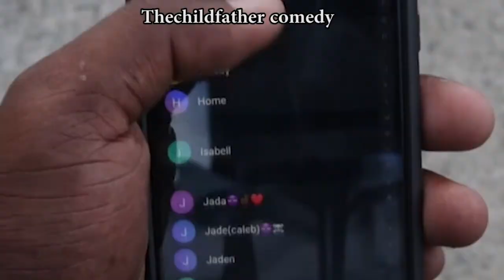NEVER WHAT THEY SEEM | ST.LUCIA COMEDY | CASTRIES | THECHILDFATHER COMEDY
THINGS ARE NEVER WHAT THEY SEEM AND IN THIS COMEDY SKIT WE SHOW YOU JUST THAT .
IF YOU DIDN'T KNOW ... IF YOU HAVE THINGS TO HIDE DONT HAND YOUR PHONE OUT .

THIS IS A ST.LUCIA SHORT COMEDY SKIT SHOWCASING SOME YOUNG TALENT HOPE YOU ENJOY .

IF YOU FEEL YOU HAVE ACTING SKILLS AND YOU WANT TO SHOOT WITH US JUST LET ME KNOW .

BE SURE TO CHECK OUT UPCOMING VIDEOS